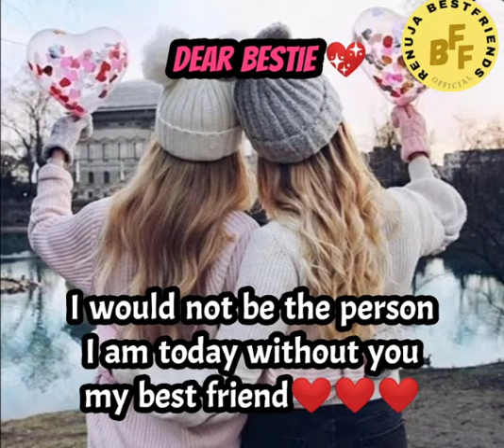Manike mage hithe song by heba ash. insta trend Best friends forever whatsapp status ❣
Renuja _bff_official❣